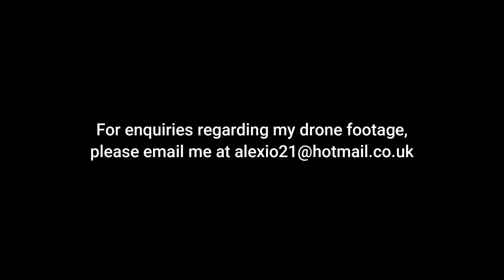Fort Gilkicker | Drone Flight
Drone flight over Fort Gilkicker in Gosport.
Fort Gilkicker is a historic Palmerston  fort built at the eastern end of Stokes Bay, Gosport, Hampshire  to dominate the key anchorage of Spithead. It was erected between 1863 and 1871 as a semi-circular arc with 22 casemates, to be armed with five twelve-inch guns, seventeen ten-inch guns and five nine-inch guns.

The fort was disarmed in 1956 and used for storage until 1999, and is currently in a state of disrepair.